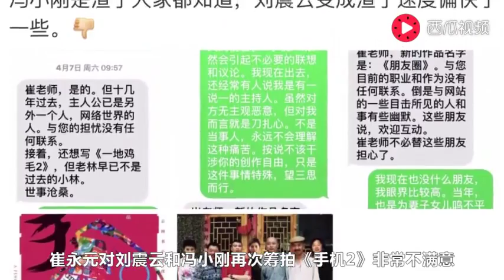7年前的电影让他人人喊打，如今续集要拍？崔永元：冯小刚是渣子